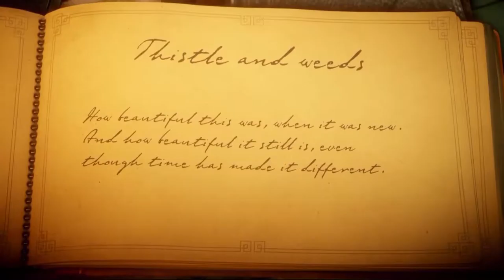The Adventure of Yarny! - Unravel Ep1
Yarny is a great little buddy, and we are going to help him along with all his little adventures! Puzzle platforming AWAY!!! : D